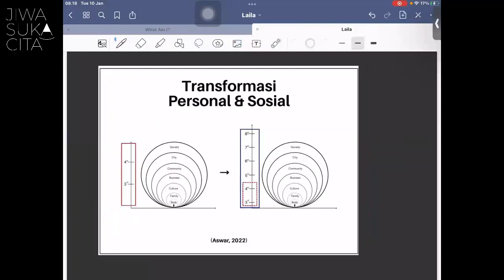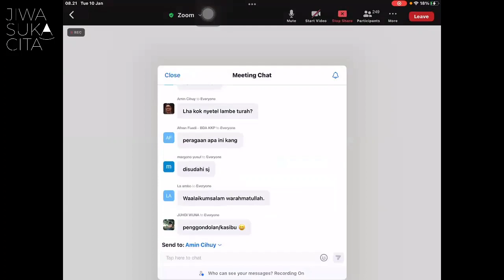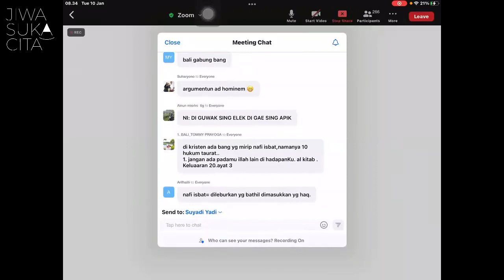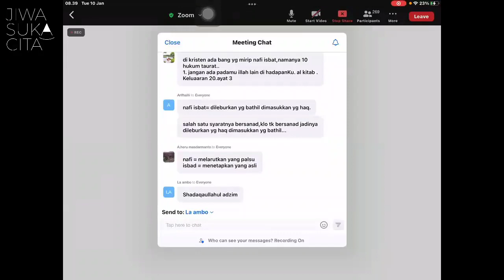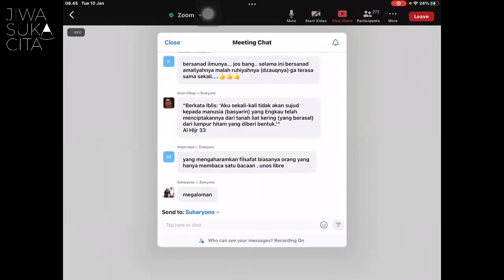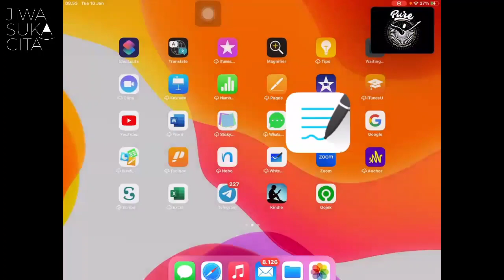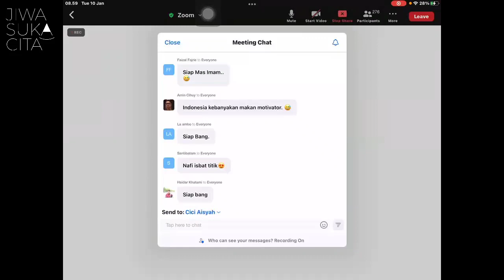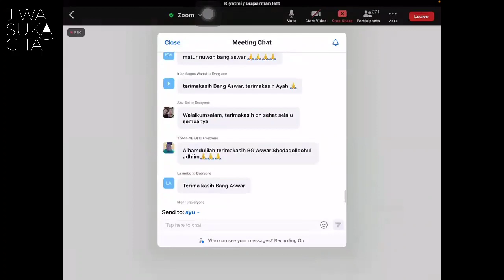Argumentum ad hominem Tbp 10/01/23